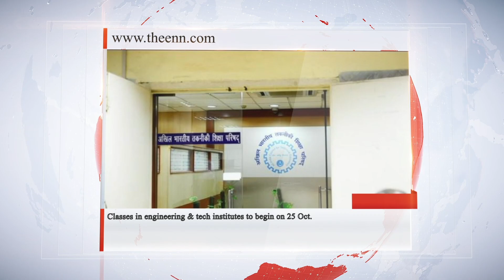Karnataka to implement NEP using LMS & UUCMS at state-run institutions from this year | Theenn.com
1. Karnataka to implement NEP using LMS & UUCMS at state-run institutions from this year
2. Colleges in Karnataka will re-open after vaccination, says Deputy Chief Minister
3. NEET UG 2021 to be held on September 12, application process starts today
4. Classes in engineering & tech institutes to begin on 25 Oct
5. IISc invites applications for KVPY scholarship 2021
6. Lucknow University’s UG courses now include Covid-19 concepts
7. Microsoft Imagine Cup won by Mumbai teens for developing a non-invasive screening for skin cancer using AI
8. HC asks Delhi govt to file submissions on pleas against order allowing private schools to charge annual fees

Welcome to education news network which is your own platform to voice your requirement difficulties and needs about education and your child's future